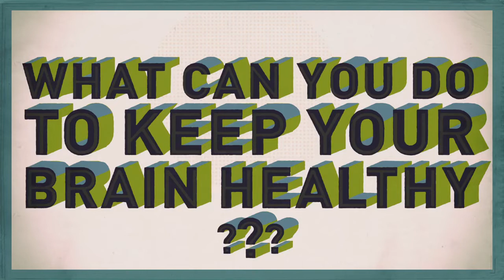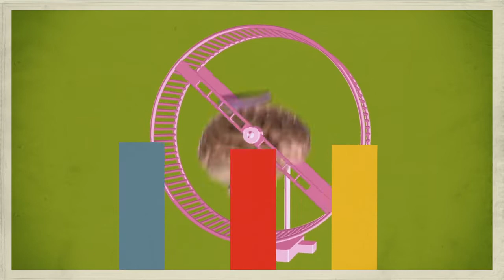Dementia & Brain Health: What Can You Do To Keep Your Brain Healthy?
Through a wonderful collaboration between the Dementia Society of America and Trinity Brain Health, we bring you a straight-forward series of short Dementia and Brain Health educational videos.

In this video, we give you 3 ways to keep your brain healthy! We all know that staying healthy is good for our bodies and things like high cholesterol, high blood pressure and being overweight are bad for our health. But did you know these can also affect your brain health?  The more scientists examine our bodies the more they find how closely our body health relates to our brain health. The stronger the body is, the better it is equipped to help those living with Dementia.

If you want to help or donate to those living with Dementia or simply want to learn more about the different types of Dementia please visit us and connect with us on Facebook

The material was created by TBH, through the NEIL Programme at the Institute of Neuroscience with support from GENIO. Permission to use this material was granted by TBH which reserves all rights in the material.